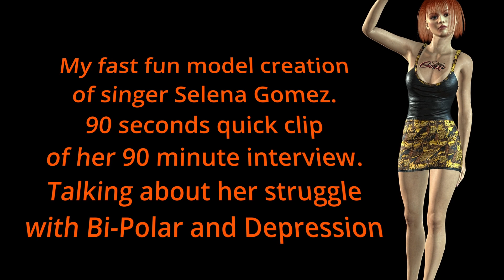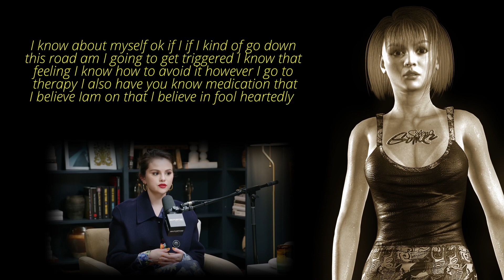(Selena Gomez)💖3D Creation! My (Bi-Polar) Depression Animation Lip Sync (Iclone) (Character Creator)